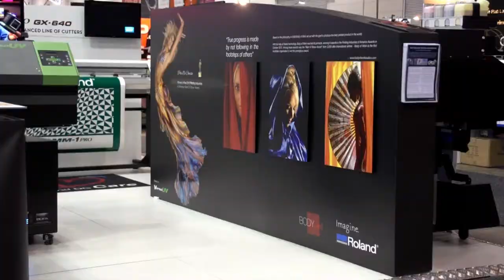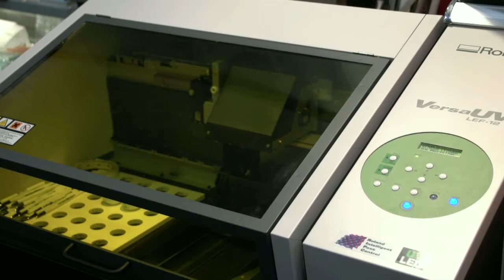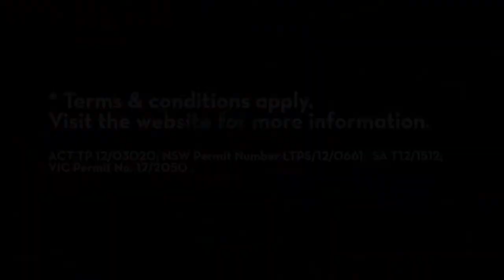Roland DG Users at PacPrint 2013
Highlights from the Roland DG stand at PacPrint and Visual Impact, Melbourne, Australia, May 2013. See the lastest wide format print technology on display and hear from Roland DG Users about PacPrint, their thoughts on the new PRO4 XF-640, and their own experience with Roland DG.